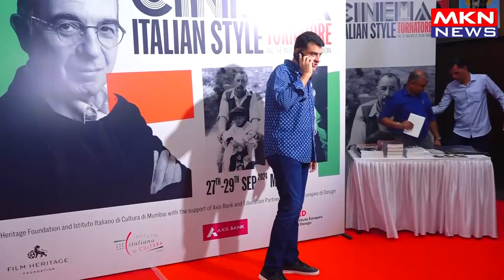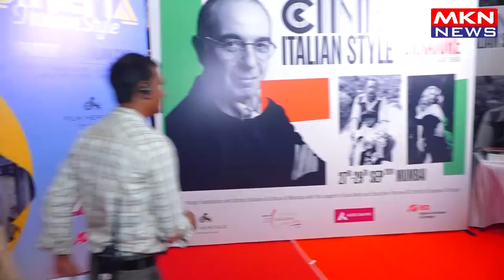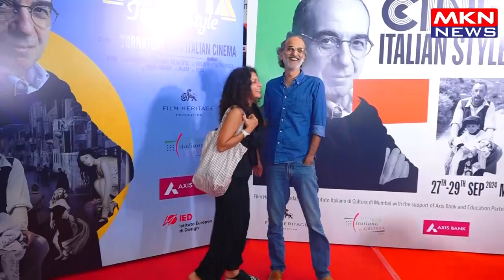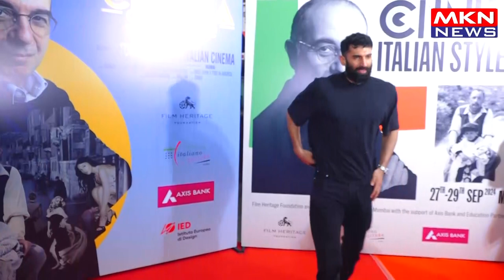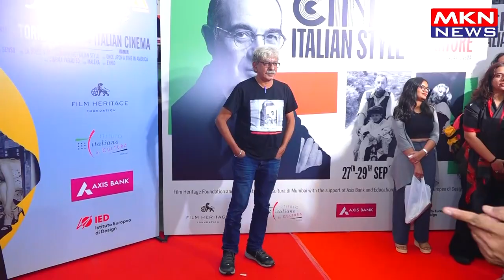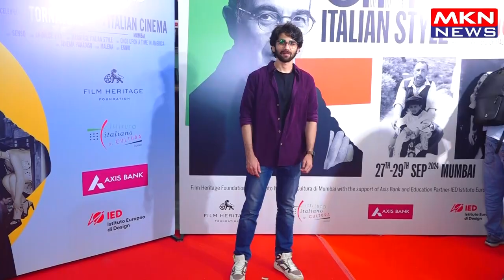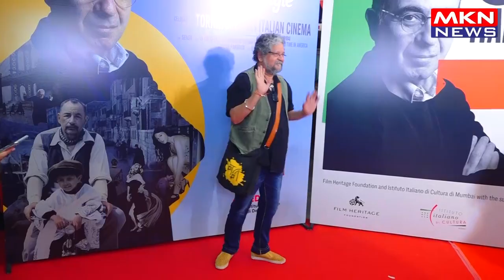ROHAN SHIPPY,R BALKI ,SHREE RAM RAGHAVAN,KAVITA KHANNA,SIDHARTH ,KUNAL & ADITYA ROY KAPOOR AT THE CI